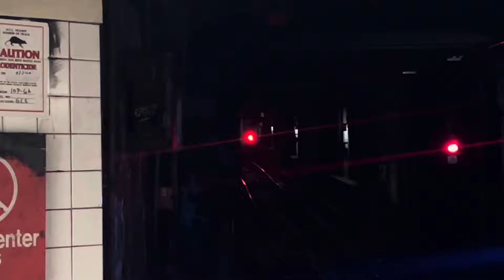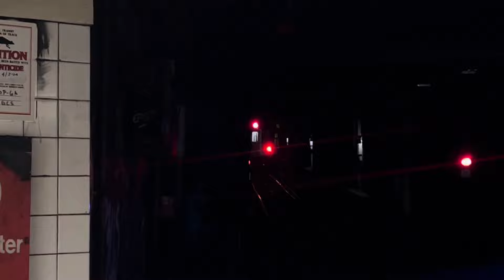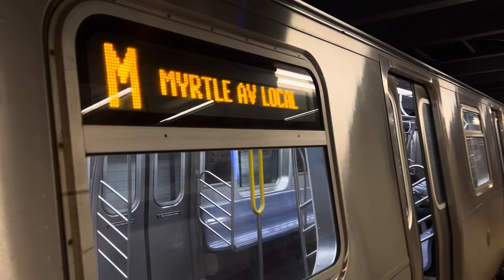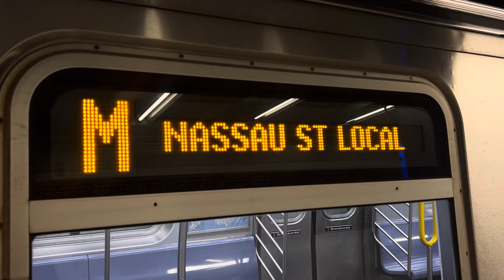BMT Nassau St Line: Bklyn and Broad Street bound R160A-1 (M) Trains @ Fulton Street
Brooklyn and Broad Street bound R160A-1 (M) Trains @ Fulton Street

Taken May 25th